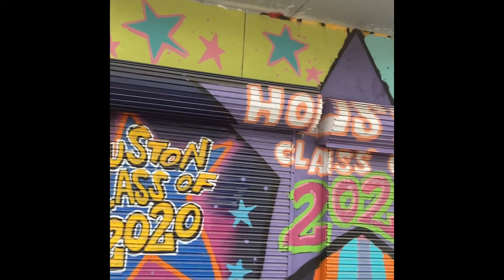This is Houston | Looking for Murals with my Family part 3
We’re driving around Houston looking for murals.